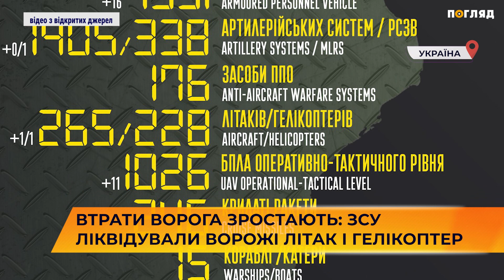Втрати ворога зростають: ЗСУ ліквідували ворожі літак і гелікоптер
ЗСУ ліквідували вже майже 60,5 тисяч окупантів з початку повномасштабного вторгнення росії. За минулу добу українські військові знищили ще 320 солдат російської армії. Про це повідомляє ГенШтаб ЗСУ. Також ліквідовано ще 3 танки, 16 бойових броньованих машин, 1 літак і 1 гелікоптер, 11 безпілотників та 15 одиниць автомобільної техніки. Загалом українські війська уразили п'ять командних пунктів російських окупантів, три їхні склади з боєприпасами та 14 районів зосередження живої сили, озброєння та військової техніки ворога. Найбільших втрат противник зазнав на Краматорському та Бахмутському напрямках.